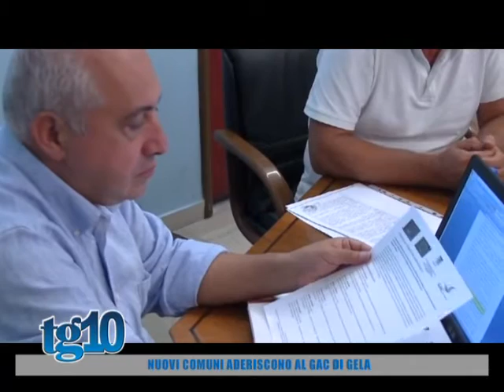Tg10 del 23 09 2016